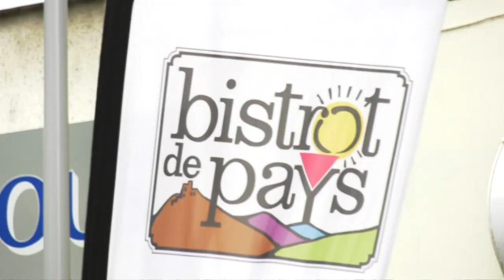Bistrot de Pays "L’auberge du village" à Conty